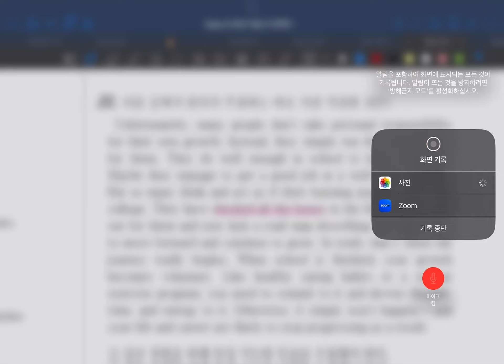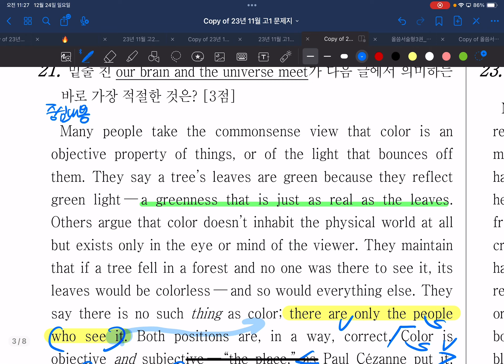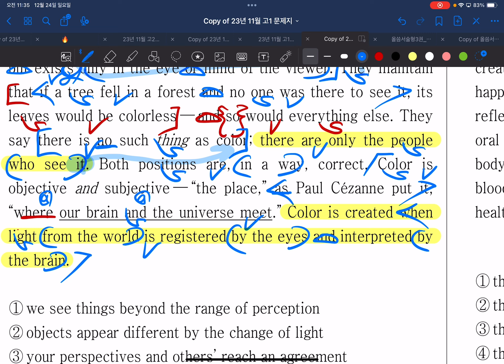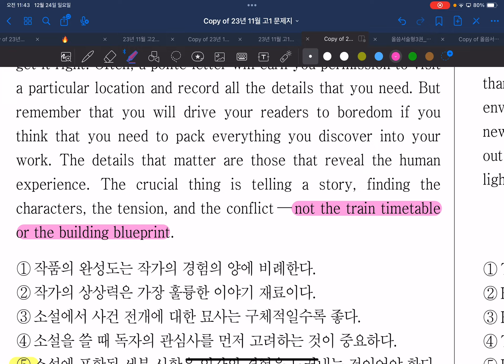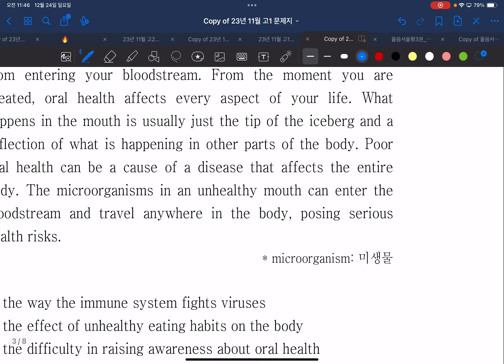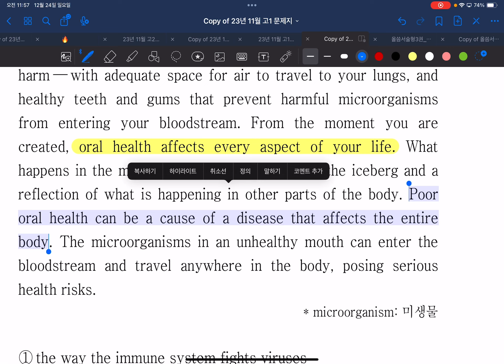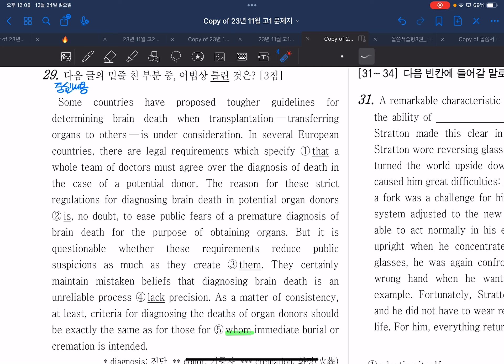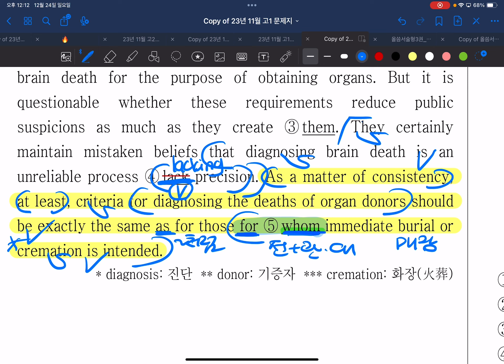서연 심하 권채 시현